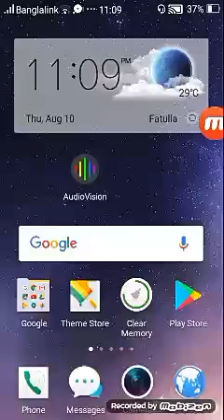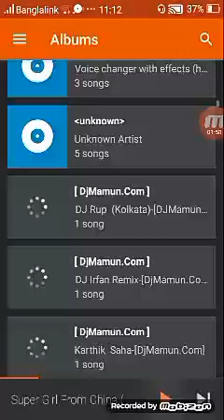Audio vision music picture dance aksathe jkono picture saving